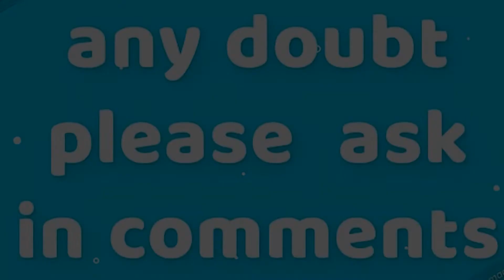How to speak with dogs | TAMIL |KDS pets history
How to speak with dogs | TAMIL |KDS pets history| in this video i had said about the previous video explanation and i have clearly explained about how to speak with dogs and communicate with them thanks for watching.